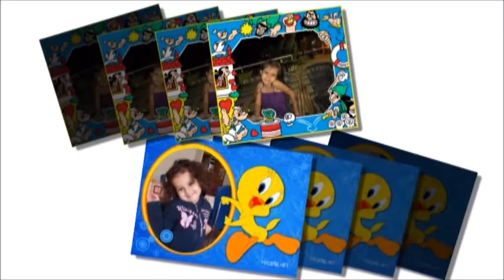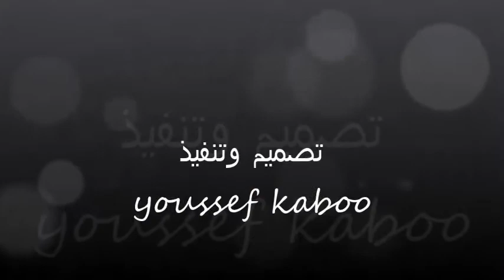لانــــا & رانــــيا.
لانـــا & رانـــيا ...
تصميم وتنفيذ / يوسف كابو
مسابقة الاطفال في جروب شباب رايق جدا
يسعدنا انضمامكم لنا .
رابط الجروب ع الفيس بوك